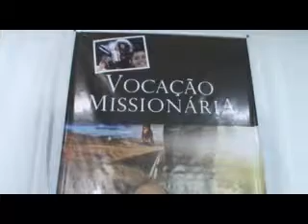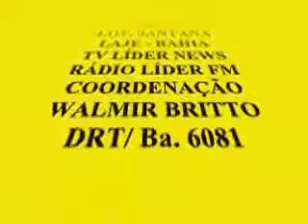TV LÍDER Lançamento do Livro Vocação Missionária em Laje Entrevistas com convidados